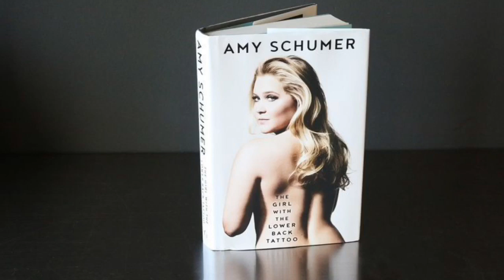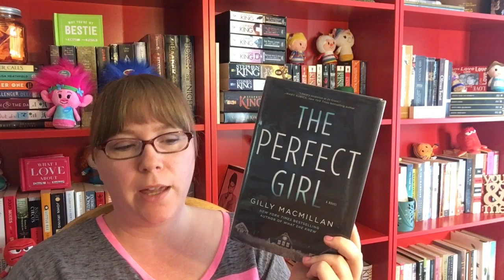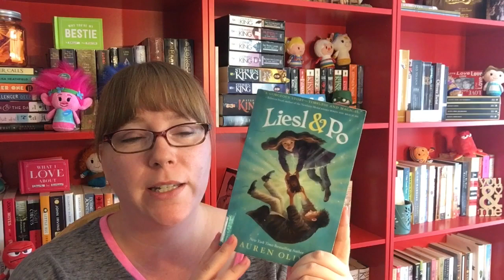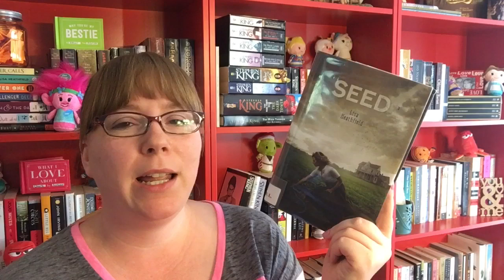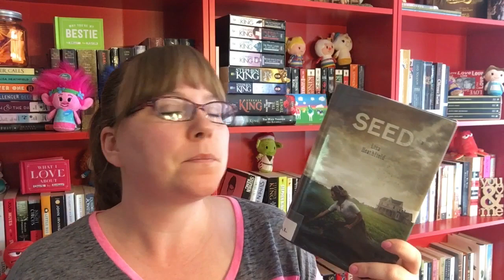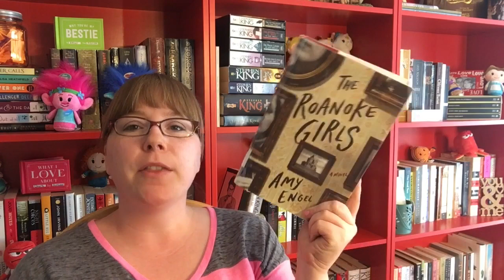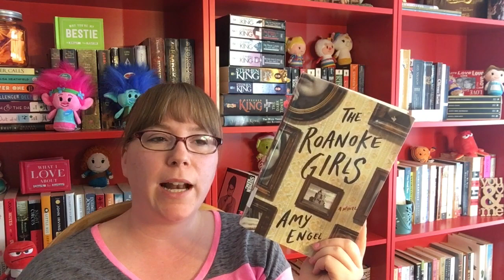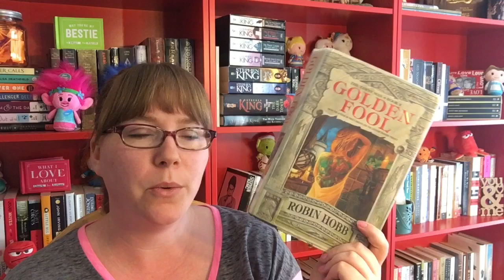September Reads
The video in which I wrap up all of the books I read in September.

onthebooktubeshelf August/September Pick